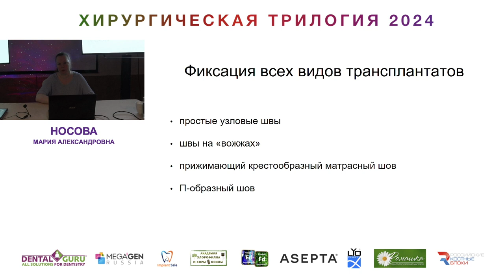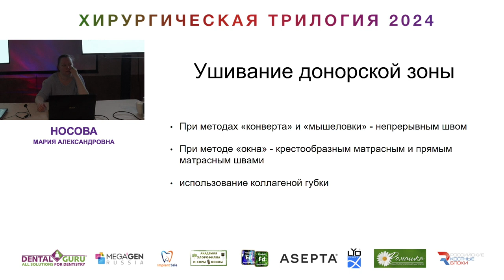Курс Носовой Марии Александровны. Хирургическая трилогия 2024. Часть 4